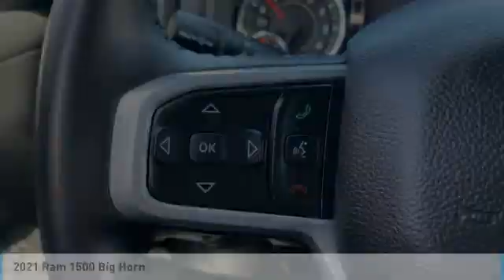2021 Ram 1500 NJ3045A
Recent Arrival!Bright White Clearcoat 2021 Ram 1500 4WD 4D Crew CabCertified. CARFAX One-Owner. Clean CARFAX. Odometer is 6386 miles below market average!HEMI 5.7L V8 Multi Displacement VVT 8-Speed AutomaticAt Tempe CJDR and Kia, we are committed to providing our customers with SAFE and RELIABLE vehicles at the RIGHT PRICE! All pre-owned vehicles are subject to an extensive 110 point inspection, and ALL reconditioning costs are already included in the price of the vehicle. *Tempe $1,000 Finance Bonus Cash discount only available for standard prime lender conventional financing arranged through Tempe Dodge OAC. We reserve the right to determine customer eligibility for the $1,000 Tempe Finance Bonus Cash discount.FCA US Certified Pre-Owned Details:* 125 Point Inspection* Warranty Deductible: $100* Roadside Assistance* Powertrain Limited Warranty: 84 Month/100,000 Mile (whichever comes first) from original in-service date* Transferable Warranty* Limited Warranty: 3 Month/3,000 Mile (whichever comes first) after new car warranty expires or from certified purchase date* Vehicle History* Includes First Day Rental, Car Rental Allowance, and Trip Interruption Benefits. SiriusXM 3 month trial subscription.